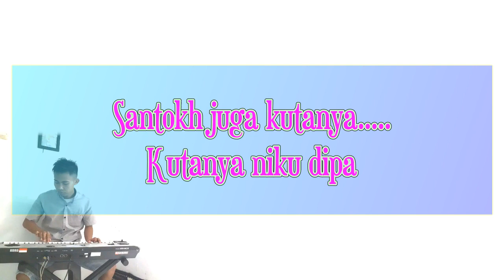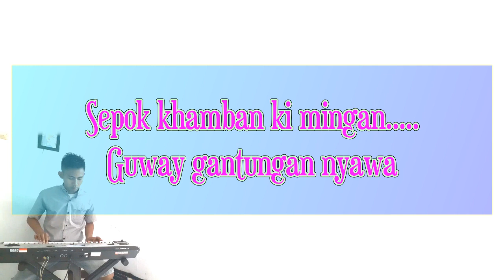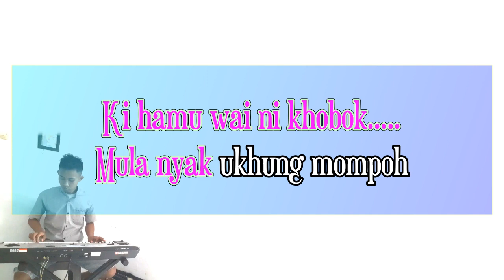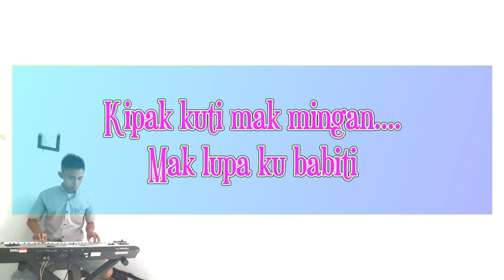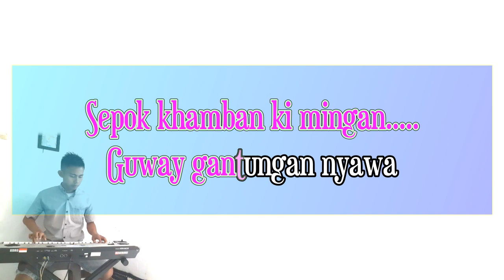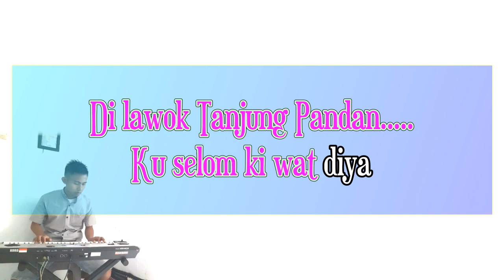Seandanan - Karaoke - Nada Wanita - Jhony Iskandar Cipt. Arifin - [Dangdut] Live Rec Korg MA Key Am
Lirik :
Seandanan
Voc. Jhoni Iskandar
Cipt. Arifin

Santokh juga kutanya
Kutanya niku dipa
Sepok khamban ki mingan
Guway gantungan nyawa
Guway gantungan nyawa

Haga nyak seandanan
Ki wat selah mu haga
Di lawok Tanjung Pandan
Ku selom ki wat diya

Reff
Khasa ni nyak mak milih
Kipak nakhuh kon nyawa
Asal niku dang bakhih

Ki hamu wai ni khobok
Mula nyak ukhung mompoh
Khaba ku nutuk humbak
Ngandan gekhing jak jaoh

Payu kham seandanan
Jejama kham sehati
Kipak kuti mak mingan
Mak lupa ku babiti

Ke Reff
Ke *
Ke **
End

* Mohon maaf jika ada kesalahan pada lirik.

Seandanan# - Karaoke# - Nada Wanita - JhoniIskandar - Cipt. Arifin - Live Rec Korg MicroArranger Key Am